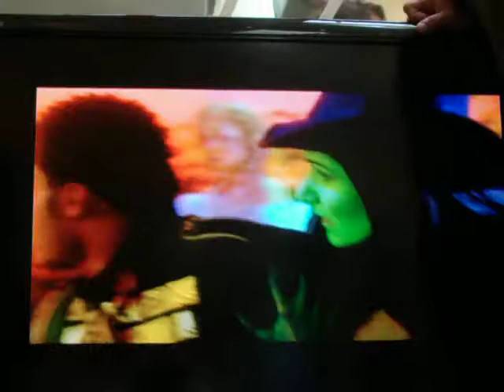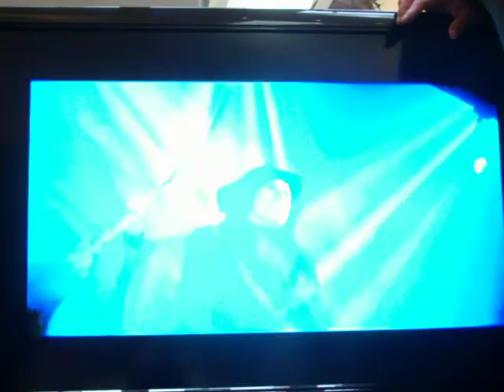Wicked Short Video (no voice)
at short hill mall/ NJ　　Oct 2009